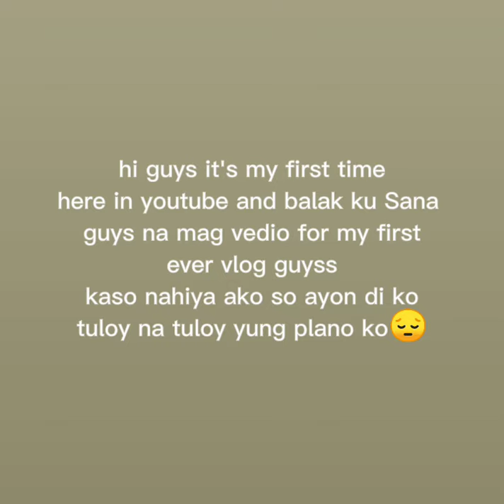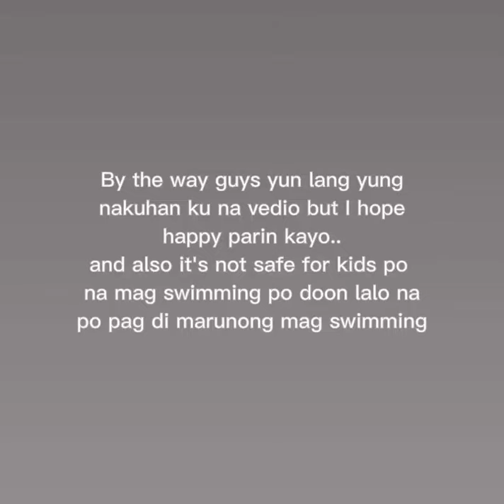bonding in white sand bar in manjuyod negros oriental / family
music; CLARITY by Zedd
(sorry sa edits guys)